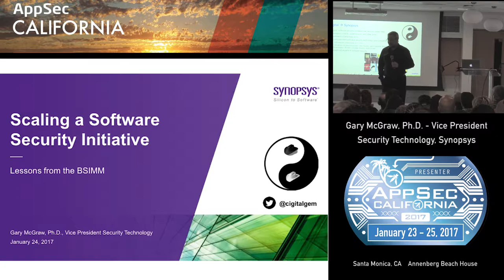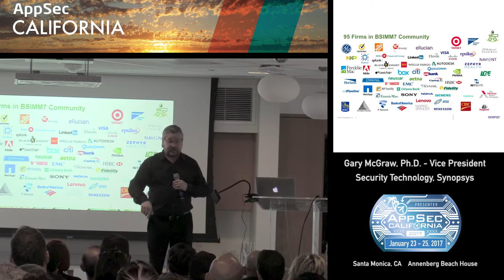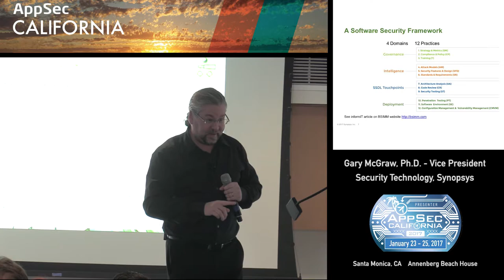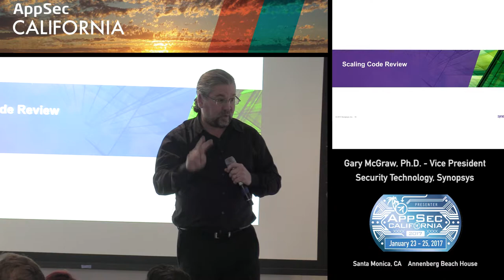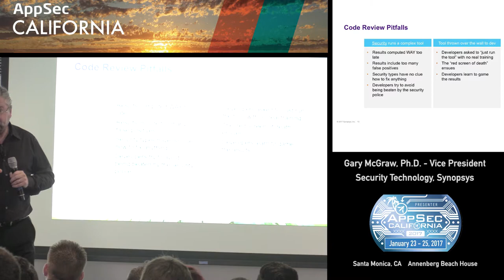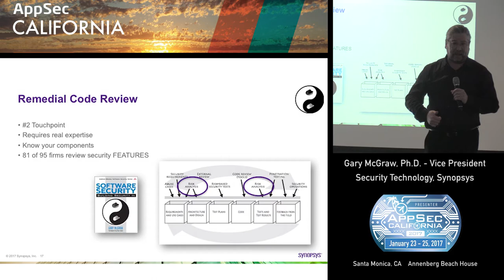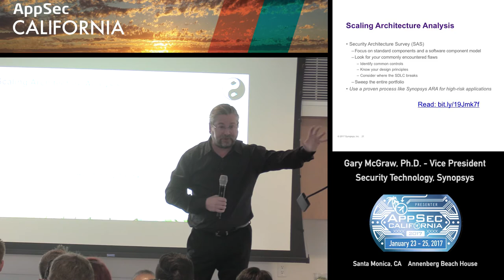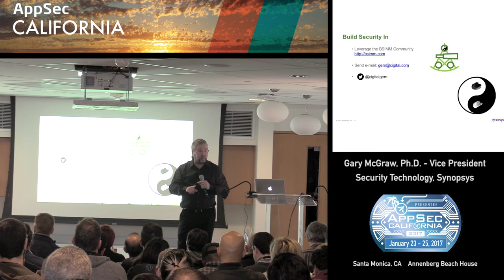APPSEC CA 2017 Opening Keynote: Scaling a Software Security Initiative - Gary McGraw Ph.D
Opening Keynote: Scaling a Software Security Initiative: Lessons from the BSIMM Gary McGraw, Ph.D.

Gary McGraw, Ph.D.
Synopsys
Vice President Security Technology

Gary McGraw is the Vice President Security Technology of Synopsys (SNPS), a silicon valley company headquartered in Mountain View, CA. He is a globally recognized authority on software security and the author of eight best selling books on this topic. His titles include Software Security, Exploiting Software, Building Secure Software, Java Security, Exploiting Online Games, and 6 other books; and he is editor of the Addison-Wesley Software Security series.  Dr. McGraw has also written over 100 peer-reviewed scientific publications, authors a periodic security column for SearchSecurity, and is frequently quoted in the press. Besides serving as a strategic counselor for top business and IT executives, Gary is on the Advisory Boards of Max Financial, NTrepid, and Ravenwhite.  He has also served as Advisor to Dasient (acquired by Twitter), Fortify Software (acquired by HP), and Invotas (acquired by FireEye). His dual PhD is in Cognitive Science and Computer Science from Indiana University where he serves on the Dean’s Advisory Council for the School of Informatics.  Gary served on the IEEE Computer Society Board of Governors and produces the monthly Silver Bullet Security Podcast for IEEE Security & Privacy magazine (syndicated by SearchSecurity).